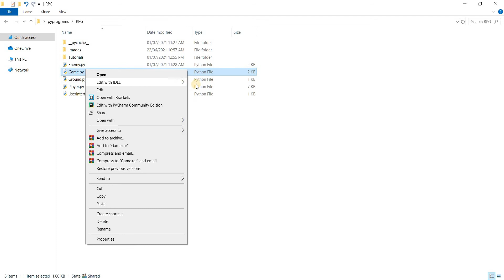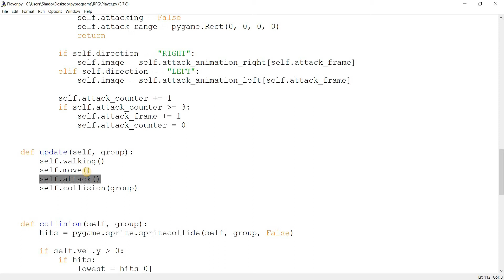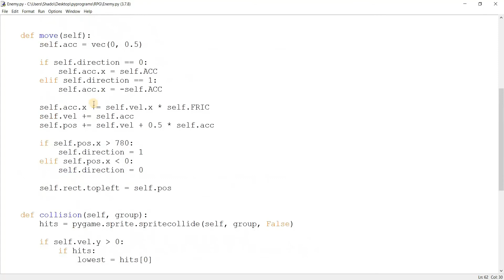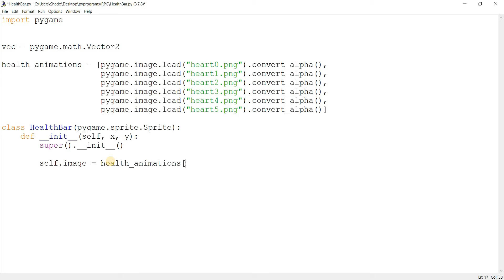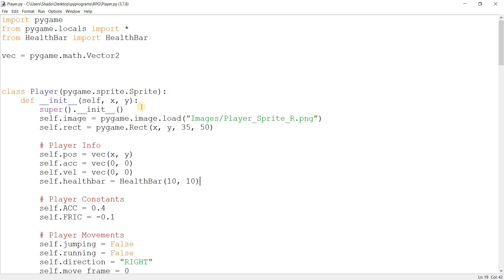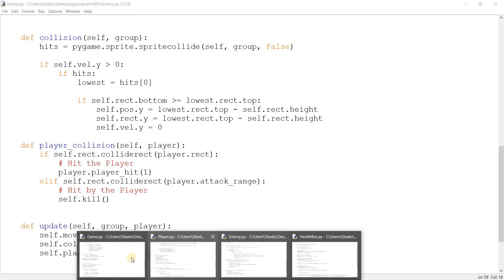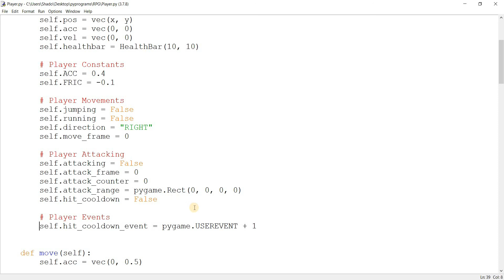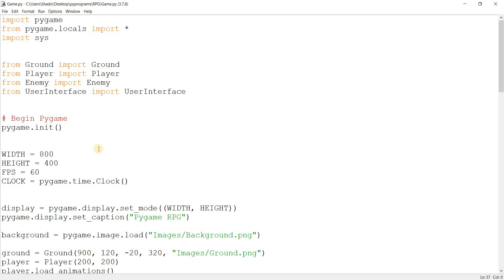[Pygame] Creating an RPG Game: Part 8 (Creating a Health Bar)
In this Video of our Pygame RPG Series, we will create a Health Bar for our Player. This includes both the nessacery code, plus the actual graphics.